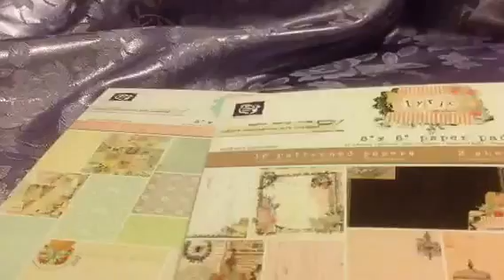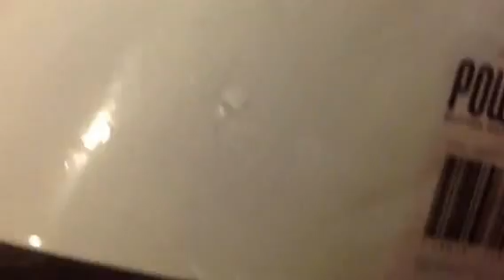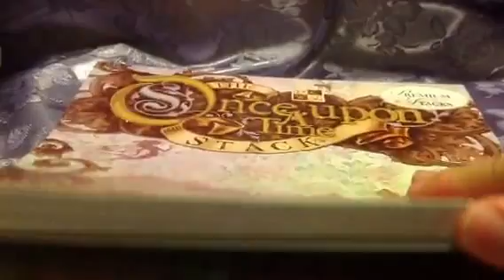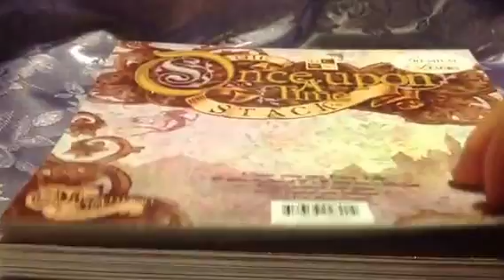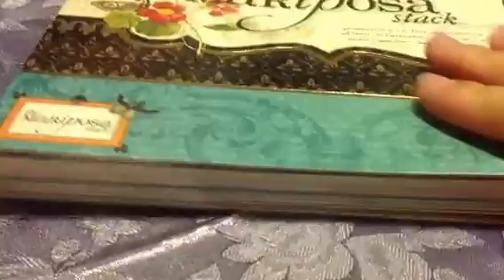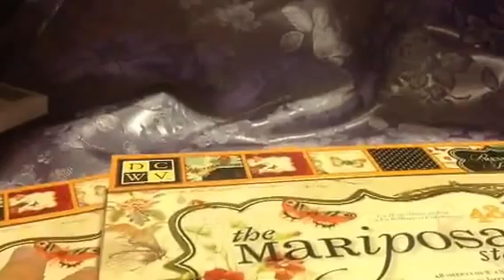Small Online haul, Tuesday Morning,Thrift Store & Project Share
Hi guys! So this is what I've been doing the last few days. Shopping for paper pads, a faux apothecary jar, a tag and a project in process.
TFW!
Hugs ~Rose